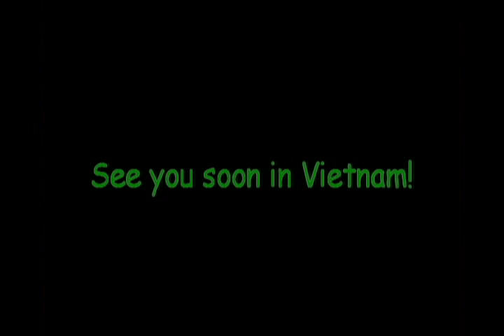Vietnamese Lunar New Year - Tet Holiday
Tet, celebrating the traditional lunar New Year, is the biggest and the most exciting festival in Vietnam.  Learn more about Vietnamese culture and tradition -- and experiencing them firsthand